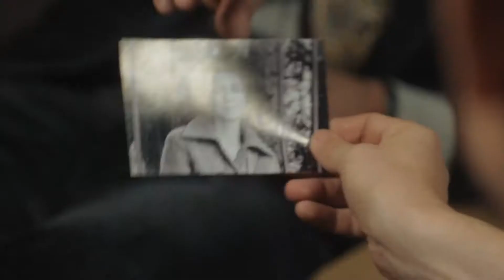Pražské orgie - trailer - CZ dabing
Příběh filmu Pražské orgie nás zavádí do poloviny 70. let. Slavný americký spisovatel Nathan Zuckerman – často využívané alter ego Philipa Rotha – přijíždí do Prahy, aby zachránil a odvezl rukopis nevydané knihy. Na své pražské misi se seznámí se svéráznou a nezkrotnou spisovatelkou Olgou a pronikne na vyhlášené večírky, na nichž každý hledá únik ke krátké svobodě po svém. Postupně se proti své vůli stane nejen divákem, ale i účastníkem dekadentního představení, v němž mnozí hrají falešně, a nikomu nelze věřit. Zuckermanova pražská návštěva, plná bizarních setkání s podivuhodným uskupením různorodých lidí se brzy stane téměř dobrodružnou a nebezpečnou misí. Zuckerman si nakonec není jistý, kdo je přítel a kdo je provokatér a donašeč. Kdo jsou lidé z dekadentních orgií v domě syna slavného malíře? Kdo je vyplašený student, který ho upozorňuje, že musí okamžitě opustit Československo? Kdo je jeho průvodce normalizačním peklem, vyhozený divadelní režisér a nyní údržbář v kotelně muzea? A kdo je jeho Olga: skandalistka a rebelka nebo hráčka dvojité hry? V ohrožení se ocitá nejen Zuckermanova svoboda, ale možná i jeho život.